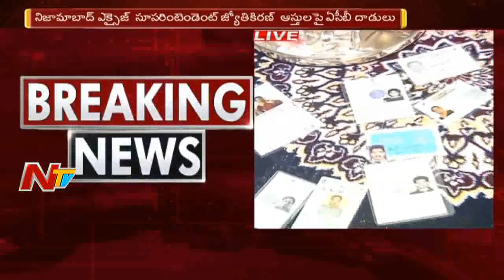ACB Raids On Nizamabad Excise Superintendent Jyothi Kiran House || NTV